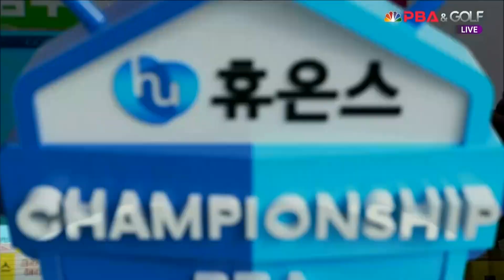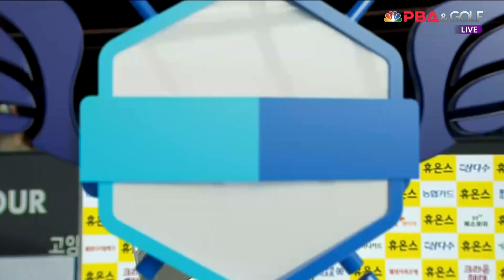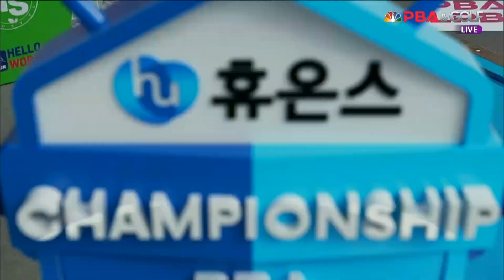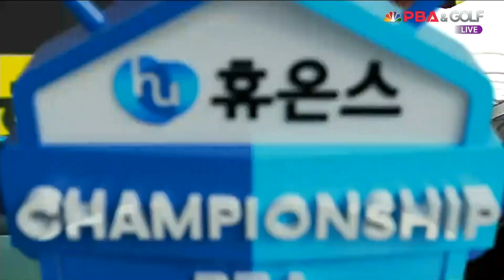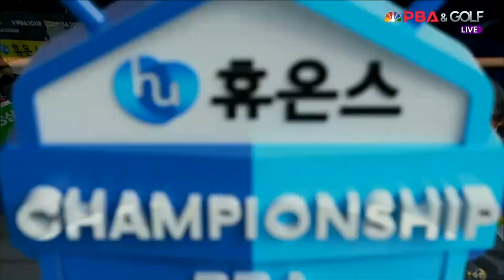마민껌 vs 김영섭 16강 2세트[휴온스 PBA 챔피언십 23-24]